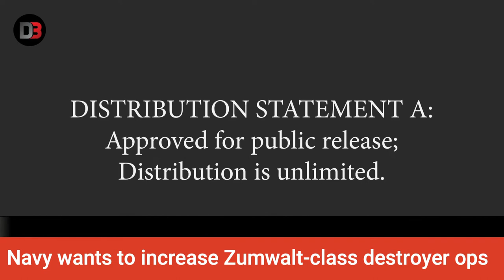Increase in Zumwalt ops, Rheinmetall Laser Light Modules, Russia's New ‘ZALA VTOL’ Drone & More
2022 will be a big year for the Zumwalt-class destroyer program, as first-in-class Zumwalt and sister ship Michael Monsoor continue finding their place in the fleet – and perhaps make a debut at a major naval exercise, the head of the surface navy told reporters today. Vice Adm. Roy Kitchener, the commander of Naval Surface Forces, said at the Pentagon that the surface fleet was already bringing in some new technology for high-end warfare and would see several significant additions in the coming years – most notably the Zumwalt DDGs fielding hypersonic missiles – and that his force was working hard already to pave the way for fleet introduction of all the new warfighting assets. Specifically on the DDG-1000s, he said Surface Development Squadron-1 (SURFDEVRON) had already done some work on the ship’s tactics but that over the next year the Navy needed to start “getting some employment out of that ship, getting it out on an exercise probably next year.”

2.   The German military has awarded Rheinmetall a potential 178 million euro ($210 million) contract to supply 130,000 laser light modules to enhance soldier’s night fighting capability. Initially, 2,460 devices worth a total of 3 million euro ($3.5 million) will be delivered to the Bundeswehr (German Armed Forces) within seven years, the Düsseldorf-based defense firm stated. The delivery will begin this year, starting with an initial batch of 360 devices. The device can be mounted on all Bundeswehr assault rifles, submachine guns, machine guns, and sniper rifles through a standard attachment. The German armed forces have selected Rheinmetall’s latest-generation LLM-VarioRay laser light module, intended to be used by infantry soldiers for “detecting, identifying and marking targets.”

3.   A Russian aircraft manufacturer unveiled a cutting-edge unmanned aerial vehicle, the “ZALA VTOL,” at the MAKS 2021 International Aviation and Space Salon. The drone monitors and takes aerial photos of areas difficult to reach by ordinary military vehicles. It is also capable of creating photographic maps to secure armed forces’ ground facilities. The company, ZALA Aero Group, explained that the electric propulsion system in the new craft allows the vehicle to stay in the air for four hours and travel at a maximum range of 200 kilometers (124 miles). “The ZALA VTOL combines the properties of an airplane type drone and a tilt-rotor aircraft. The flight configuration changes depending on the assigned mission,” ZALA Aero Group remarked. In addition to the ZALA VTOL, Russia has unveiled the BAS-200 small rotary-wing drone equipped with a mobile control post mounted on a car trailer. It monitors terrain and delivers cargo of up to 50 kilograms (110 pounds).

4.   A £195 million contract for a further 13 Protector uncrewed aircraft has been signed, bringing the total to 16. Defence Minister Jeremy Quin announced the new contract during a visit to GKN Aerospace (GKNA), who are manufacturing key parts of aircraft on the Isle of Wight. Its ability to fly consistently for up to 40 hours will offer the RAF vastly improved armed intelligence and reconnaissance sorties. The innovative fleet will also have advanced anti-icing and lightning protection, providing the RAF with unprecedented flexibility to operate in extreme weather conditions. Protector also comes with enhanced data links and will carry next-generation, low collateral, precision strike weapons – the UK-made Brimstone missile (MBDA) and Paveway IV Laser Guided Bomb (Raytheon UK).

5.   Tracking a 2m drone across the horizon travelling around 220kmph, Gunner Bradley King fired a BOLIDE missile towards the target, several kilometres away. With the proximity warhead enabled, the missile exploded within metres of the small target, but failed to destroy the drone, which continued its flight for the next firer. After a nearby Patriot missile demonstration by the US Army’s 38th Air Defense Artillery Brigade, it was the 16th Regiment, Royal Australian Artillery’s (16 Regt, RAA) turn to showcase its anti-air capability at Exercise Talisman Sabre – the RBS 70 short-range anti-aircraft missile. During the live-fire activity, Gunner King and four others were responsible for keeping the target within the laser corridor, which guided the missile until impact, according to 16 Regt, RAA, 110th Battery Sergeant Major, Warrant Officer Class (WO2) Two Dean Smith.